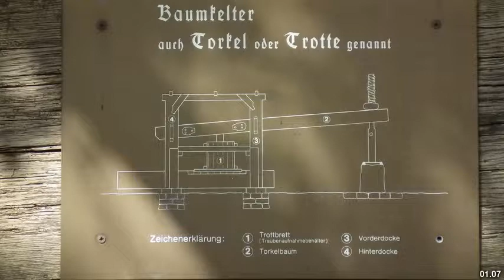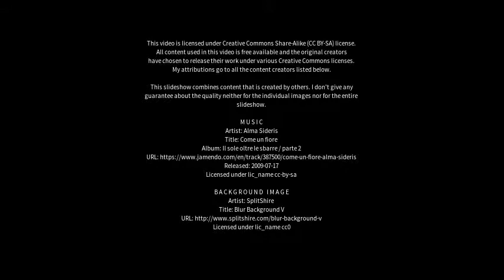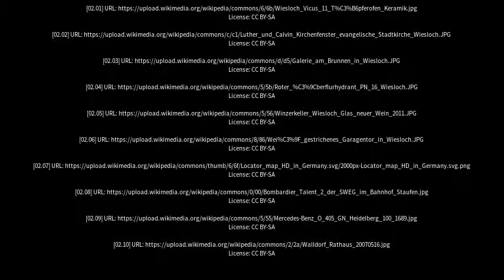Best places to visit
Best places to visit - Wiesloch (Germany) Best places to visit - Slideshows from all over the world - City trips, nature pictures, etc.